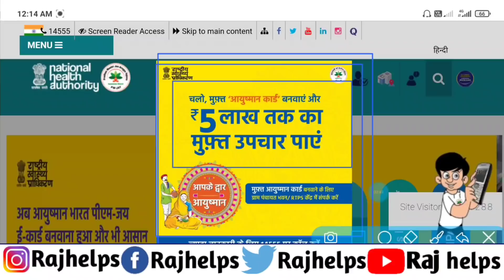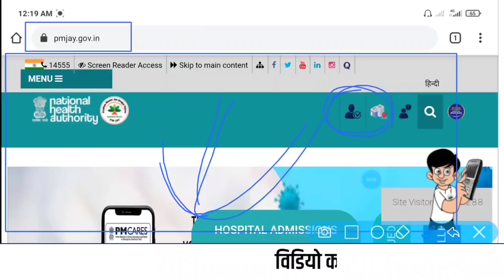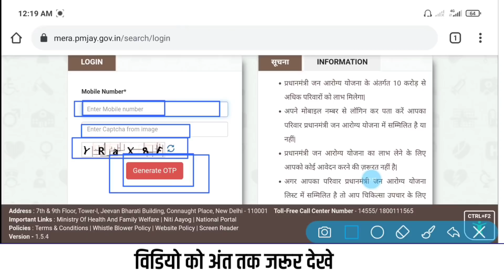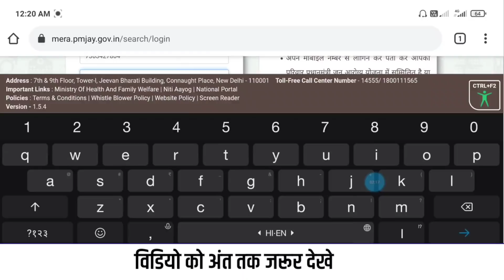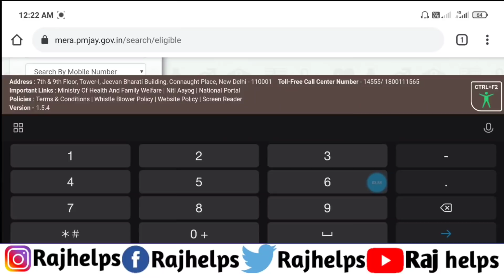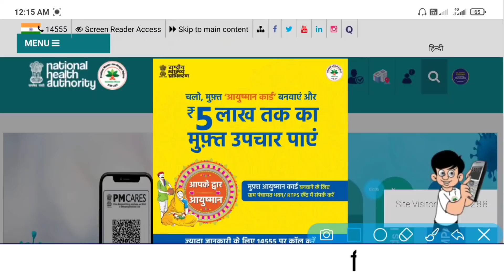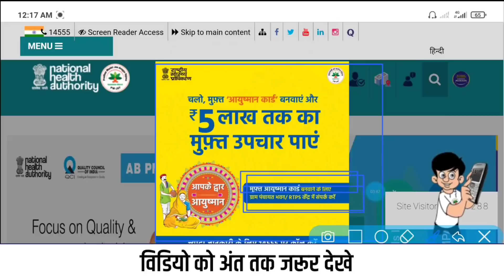Free में आयुष्मान कार्ड कैसे बनायें | Ayushman card kaise banaye | Raj helps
tags for reference: Raj helps,raj helps,फ्री में आयुष्मान कार्ड बनायें,ayushman bharat yojana,ayushman bharat yojana registration,ayushman bharat,आयुष्मान भारत योजना,golden card kaise banaye,golden card online kaise banaye,golden card,ayushman bharat scheme details,ayushman bharat yojana website,ayushman bharat card,aayusman card apply,ayushman bharat,ayushman bharat card kaise banaye,ayushman bharat card,pradhan mantri jan arogya yojana in hindi